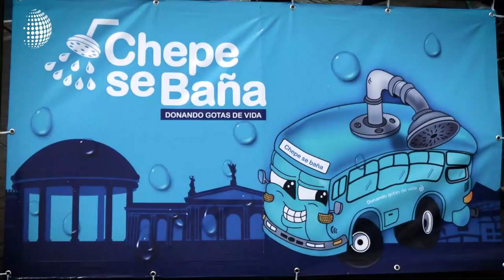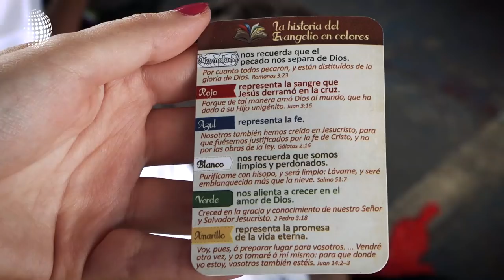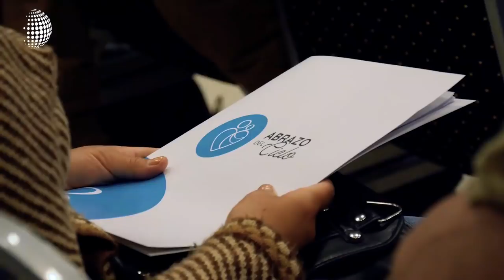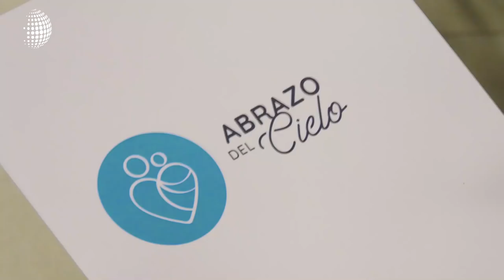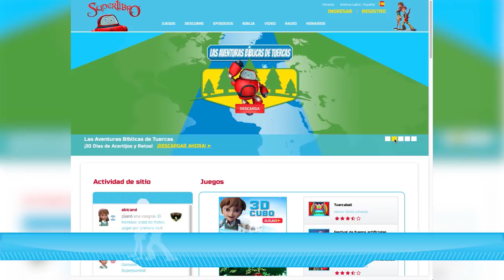Orquesta de Esperanza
La orquesta de la Primera Iglesia Bautista en Houston, Texas, estuvo en Costa Rica llevando esperanza y amor a los más desprotegidos.